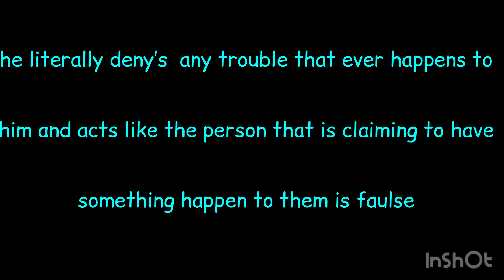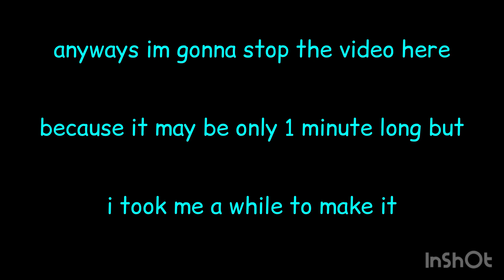why zilla is a menace to society